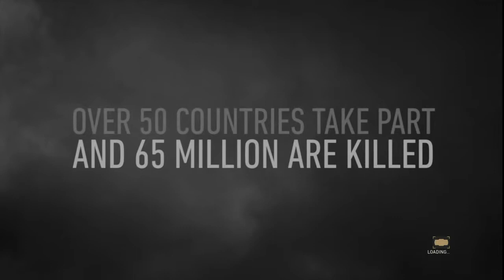D-Day|Call of Duty®: WWIl lets play 1